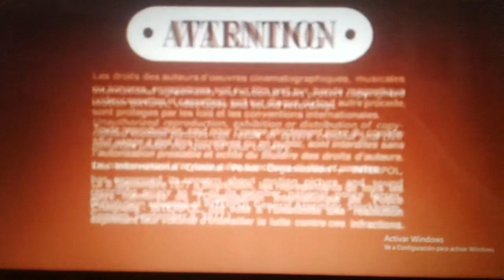opening to Slayers Return (2016) 2016 dvd/blu ray (2017 reprint)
theater release date
21/04/16

25/05/16+15/08/16

1 sony pictures home entertainment (2016)
2 fbi warning
3 sony columbia pictures (2016)
4 20th century fox (2016)
this dvd with a print 24/04/17